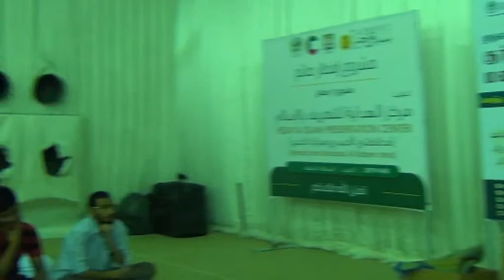குடும்ப வாழ்க்கை ஓர் உளவியல் பார்வை PART - 1 09-05-2019